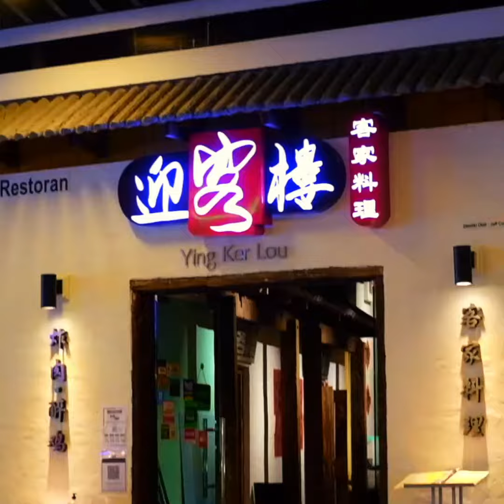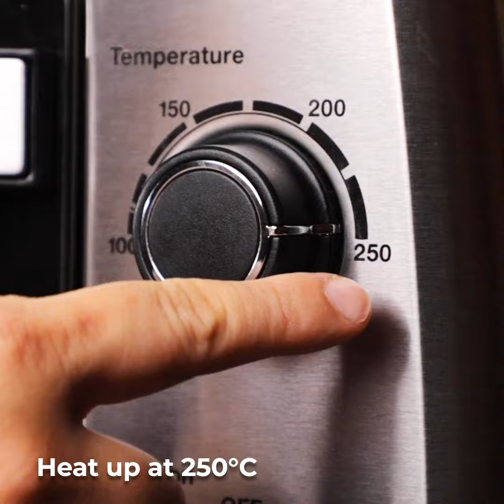Ying Ker Lou: Lunar New Year Poon Choy 2021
Video courtesy of Ying Ker Lou